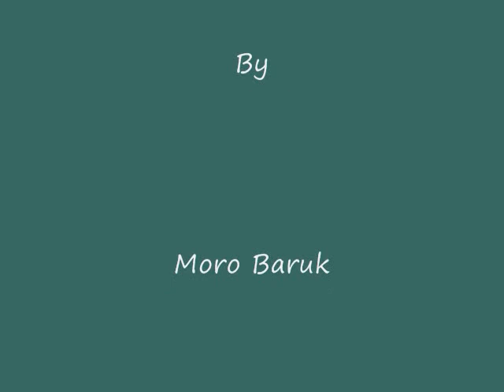Viva la pappa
Digital art by Moro Baruk with a song by Rita Pavone